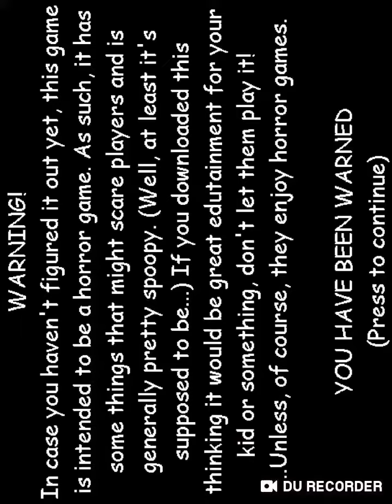Messing around in Baldi’s basics mobile edition